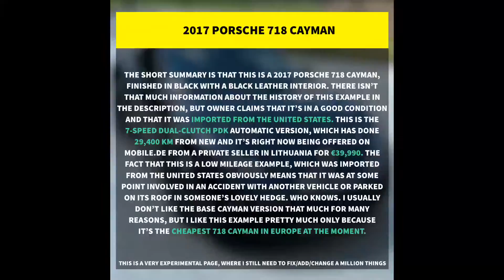2017 Porsche 718 Cayman Coupe Specification, Price And Performance Stats Slideshow (No Commentary)